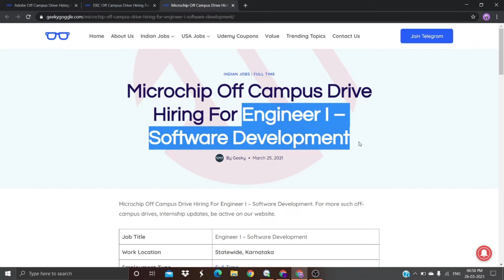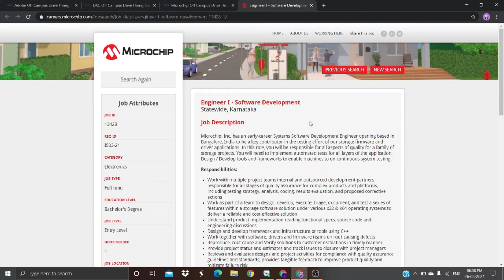Off-campus jobs | off campus drive for 2021 batch for cse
This video is for all job seekers. In this video, we have shared three full-time job opportunities and one internship opportunity.

off campus,
off campus placement notification,
off campus drive for 2021 batch for cse,
adobe jobs for freshers,
adobe,
dxc,

microchip,
dxc technology